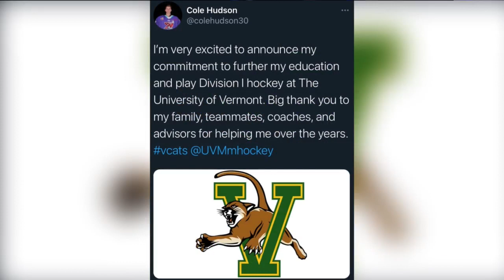The Blind Goalkeeper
Mudbugs Goalkeeper Cold Hudson has overcome long odds to shine in Shreveport.